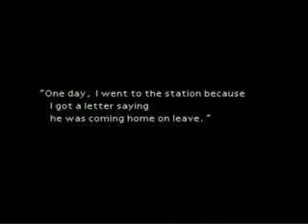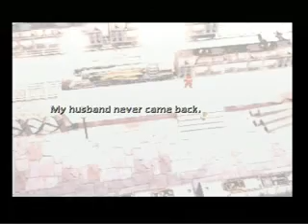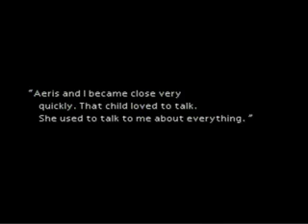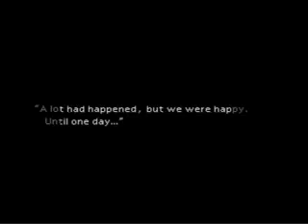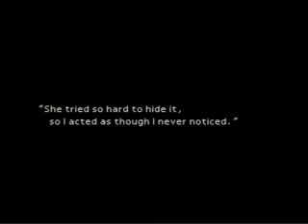Final Fantasy 7 - Episode 010B - Searching for Aeris.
This Episode:

Items Found: Sense Materia, Turbo Ether, Batteries, Ether.

Comments:

Missing audio.